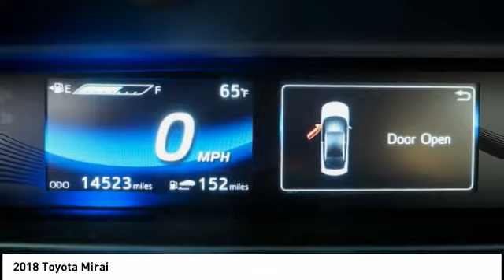2018 Toyota Mirai Orange CA U30615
2018 Toyota Mirai

1400 North Tustin Ave.

You'll love this 2018 Toyota Mirai. This is a vehicle you'll want to take home. Call and get in touch with Toyota of Orange directly, and be the first to open the vehicle door today!